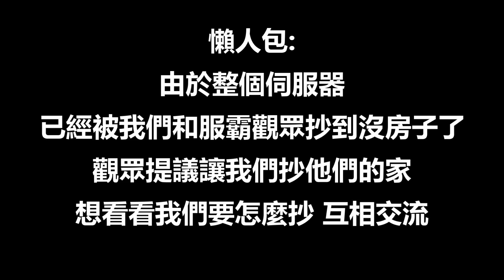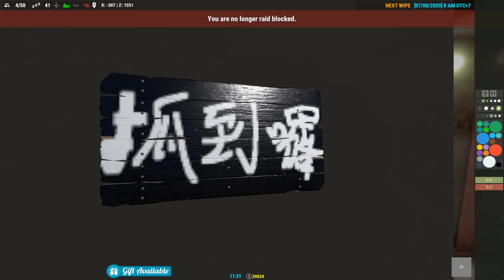【DE JuN】Rust - 服霸 vs 服霸！幫觀眾的家做壓力測試！